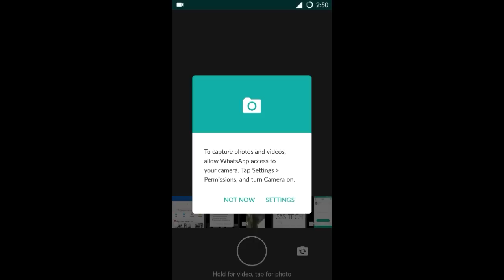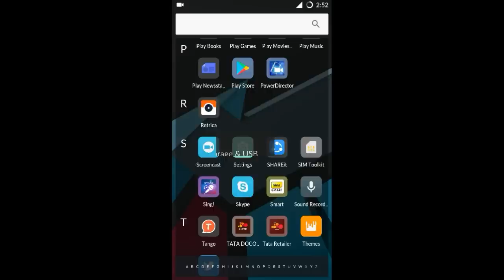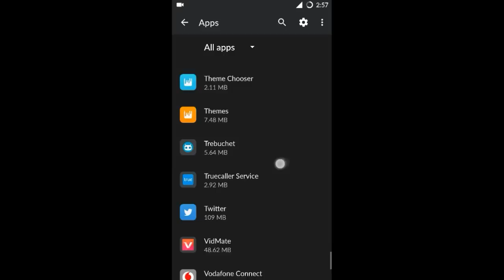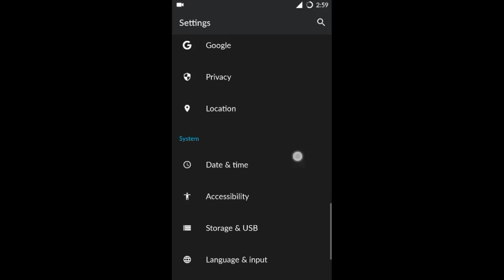How To Fix To Capture Photos And Video, Allow Whatsapp Access To Your Camera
How To Fix Whatsapp Camera Issues

Dosto is video main Maine bataya Hai agar apka whatsapp permission magta Hai toh usko kaise thik karte hai